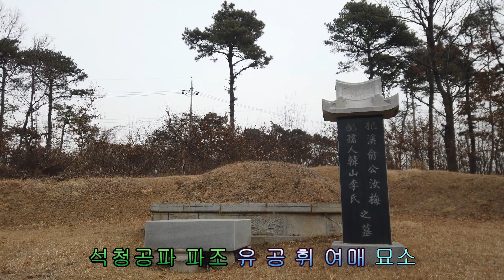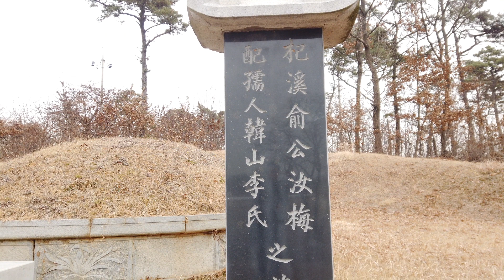석청공파 파조 유공 휘 여매 묘소 소개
경기도 평택시 포승읍 신영리에 소재한 기계유씨 석청공파 파조 휘 여매 묘소를 소개합니다.
동영상에서 유공 휘 여매에 관한  나레이션은 서천의 성씨 뿌리찾기 "서천의 기계유씨 인물과 유적"
서천문화원이 발간한 자료를 토대로 하였음을 밝힙니다.